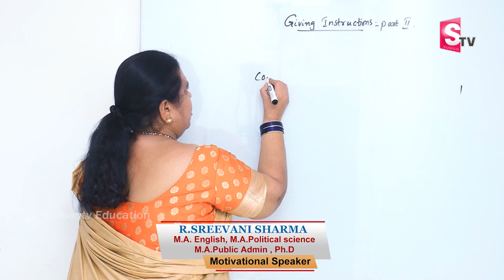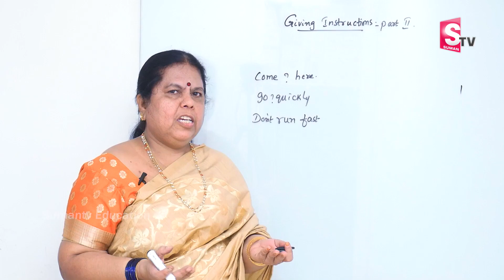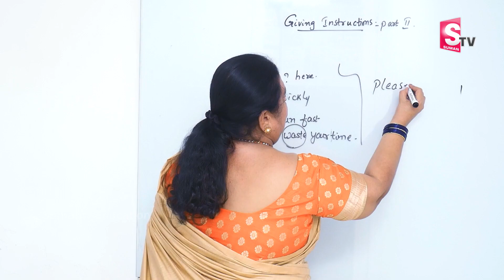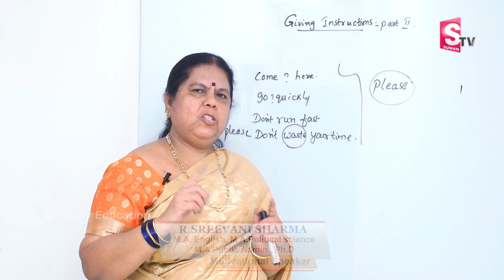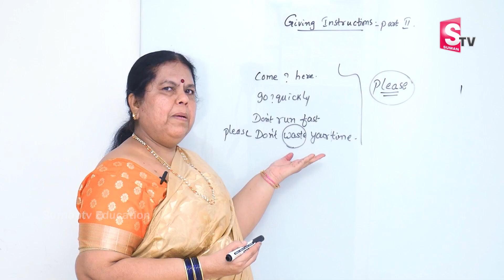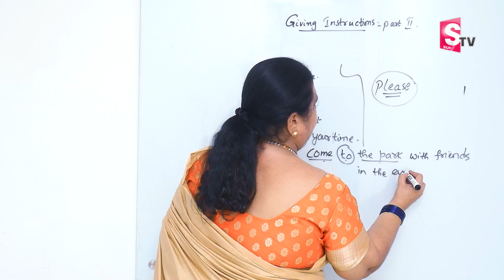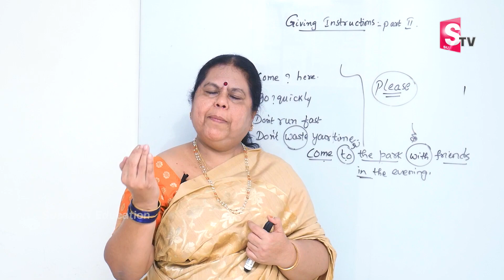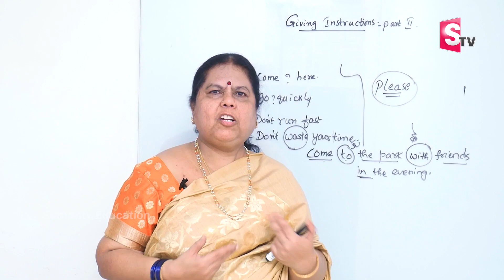Learn English Essay | Spoken English Classes for Beginners 2023 | Speak English | SumanTV Education